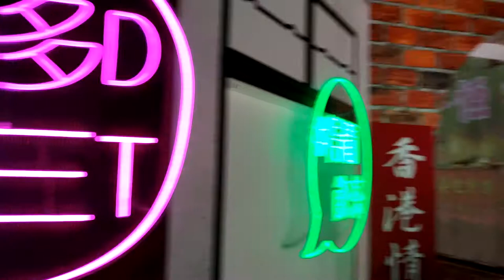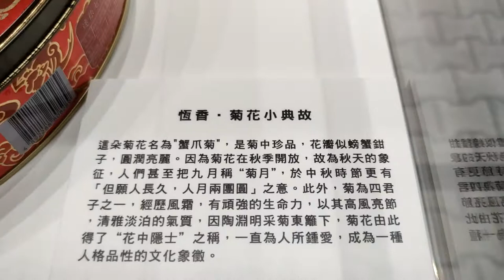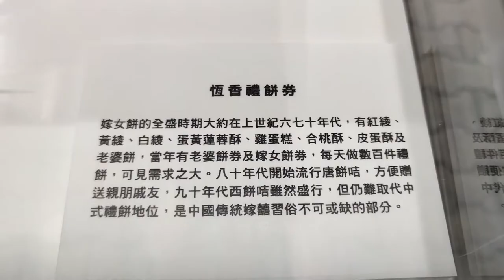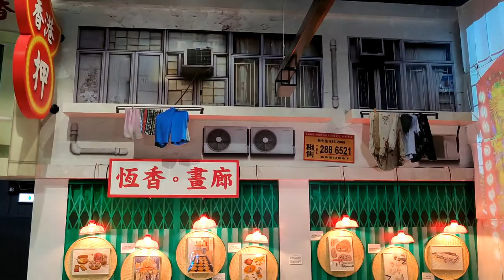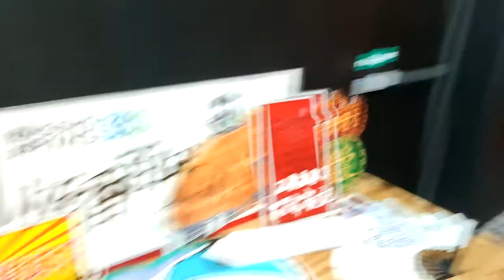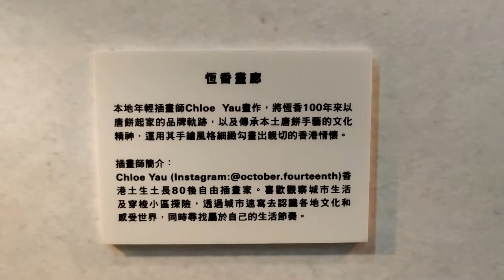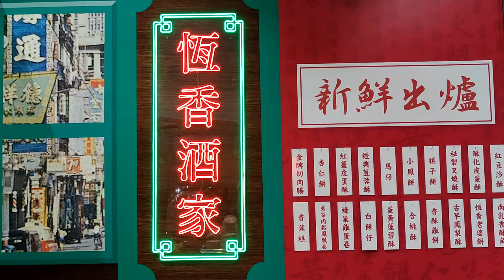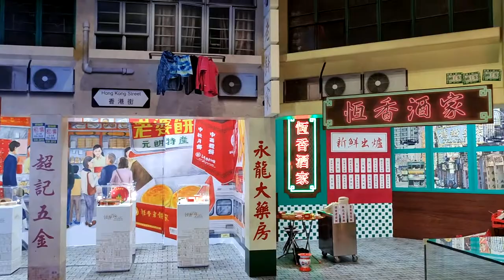「尋蛋滋味360」昂坪360 x 「恆香‧百年」 - 2021年05月07日